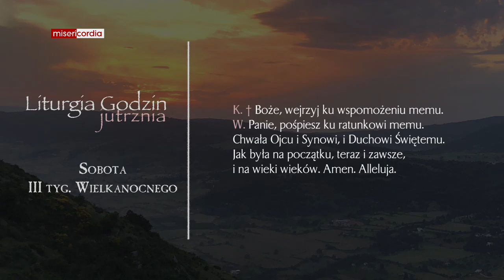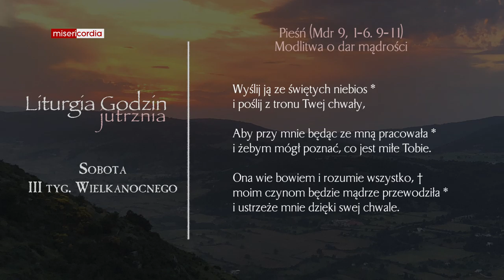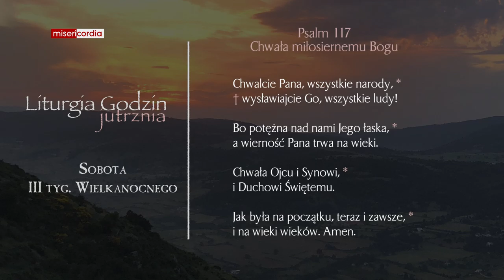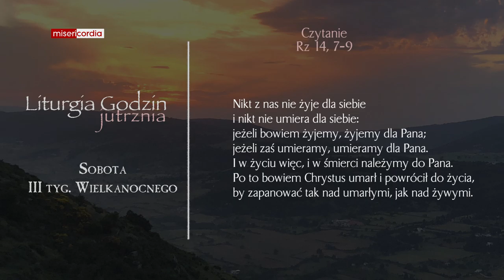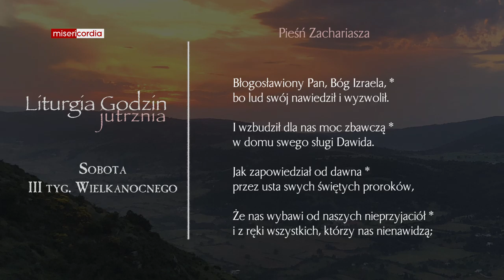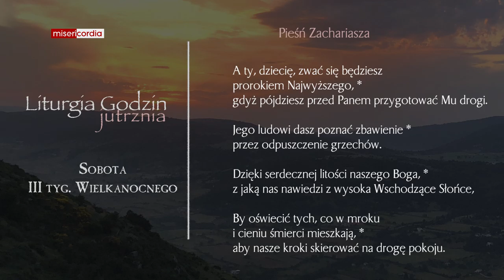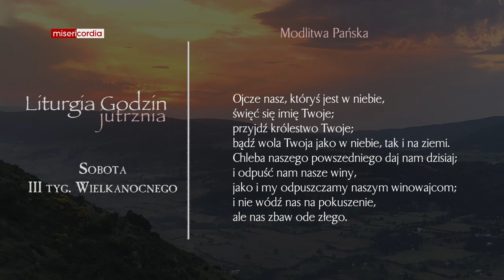Liturgia Godzin | Jutrznia | Sobota, III tyg. Wielkanocnego